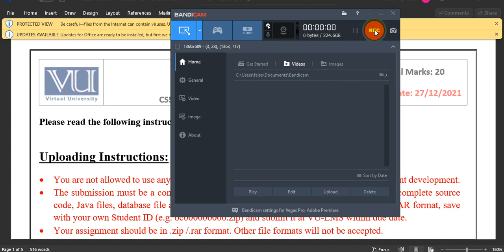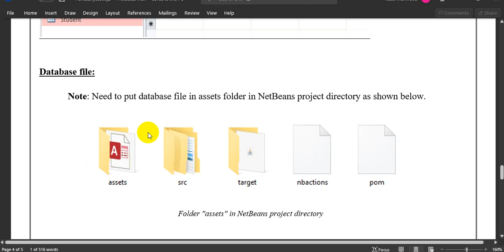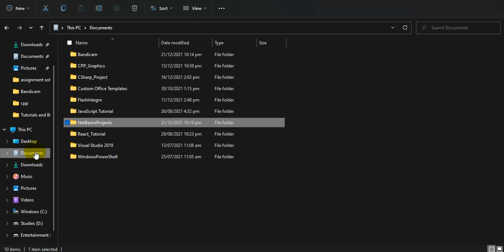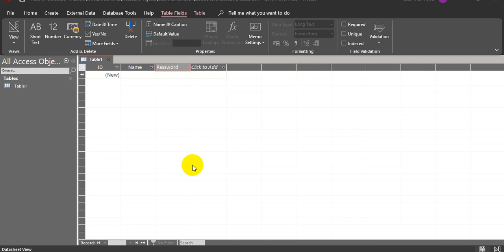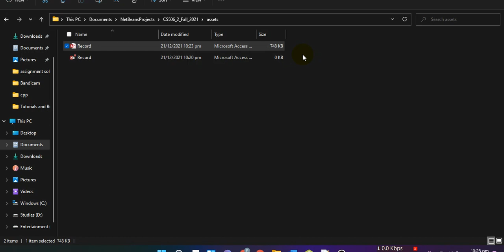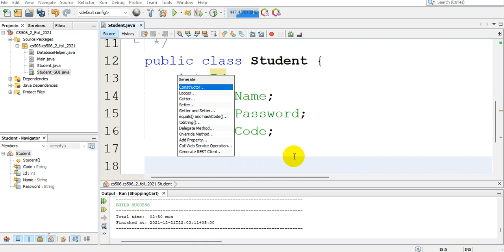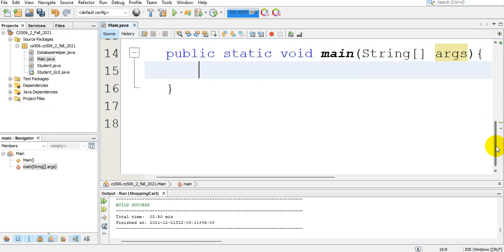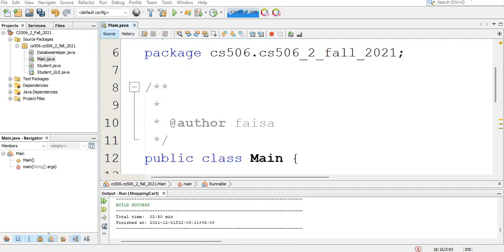CS506 Assignment 2 Solution Fall 2021 (Part 1)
Check your preparation for Mid Term Exam
Note: You will get file and password after attempting the quiz

CS506,
CS506 Assignment 2 Fall2021,
CS506 Assignment 2 Solution2021,
CS506 Solution,
CS506 Assignment 2 Solution 2021,
CS506 Solution Link,
CS506 DownloadLink,
CS506AssignmentPDF,
CS506Assignment

CS506Assignment2Solution2021
CS506AssignmentSolutionCPP

CS506Assignment
CS506Assignment2Solution2021
CS506AssignmentDownload
CS506Solve
CS506Assignment2Solution2021
CS506Assignment2
CS506Assignment2Solution2021

cs506,
cs506 solution,
cs506 solution link,
cs506 downloadlink,
cs506assignmentpdf,